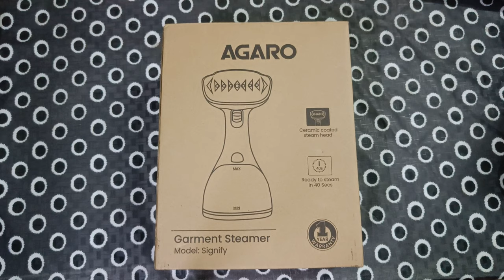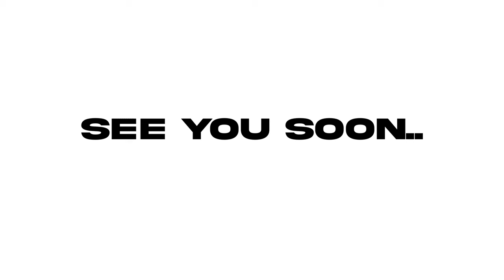Using Steam iron for the first time | Mohd Yunus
Using Steam iron for the first time, This is my review about the Agaro Steam iron. I have mentioned all the struggles and issues I faced while using this iron, Hope you will like it.

Unboxing steam iron
AGARO Steam Iron
Steam iron review